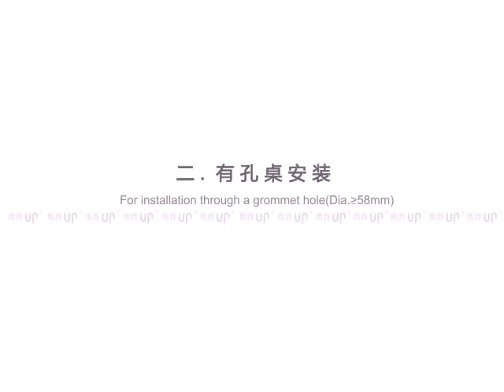Monitorarm ErgoLine OA 3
Backshop Monitorarm Ergoline OA3